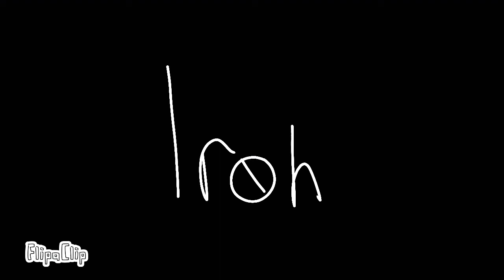lroh meme rf:gosty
FlipaClip - Lroh meme
12 fps
3 hours
lazy
piggy gosty